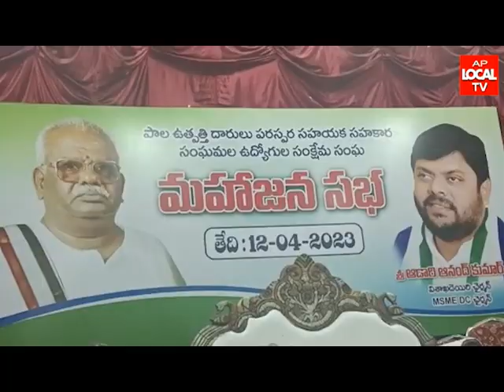విశాఖ డైరీ వేతన కార్యదర్శిలకు వరాల కురిపించిన చైర్మన్ ఆడారి ఆనంద్ కుమార్